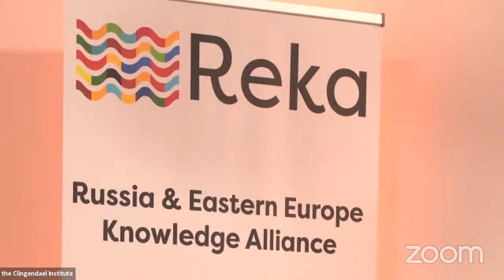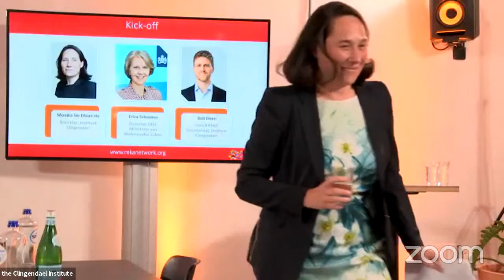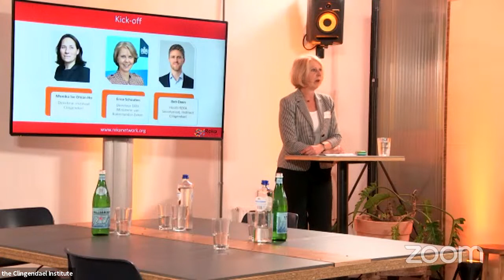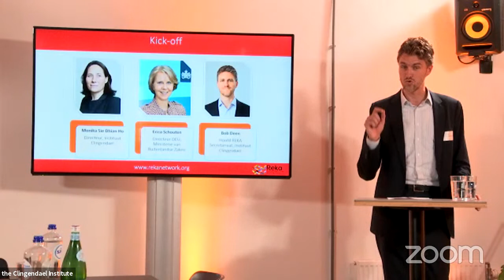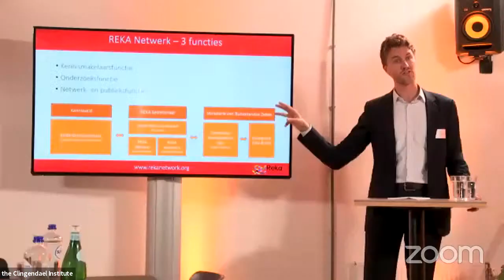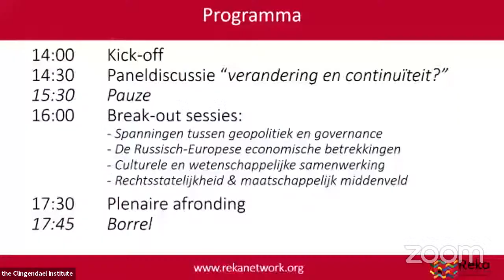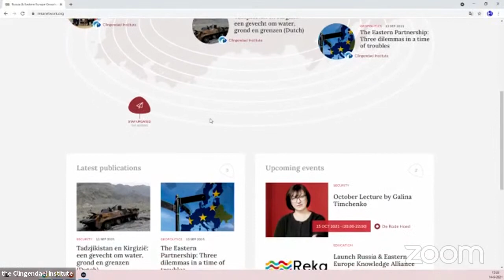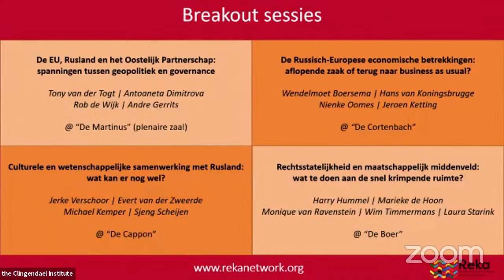Oprichtingsbijeenkomst Rusland & Oost-Europa Kennisalliantie (REKA)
Op 14 september vindt de oprichtingsbijeenkomst van de Rusland & Oost-Europa Kennisalliantie, kortweg REKA, plaats. REKA is een recent gelanceerd initiatief dat tot doel heeft de aanwezige kennis in Nederland over Rusland en Oost-Europa uit te bouwen, publiek inzichtelijk te maken en beschikbaar te stellen voor de Nederlandse overheid. Daarvoor zet REKA een intensieve samenwerking op met kennisinstituten, media en andere organisaties binnen Nederland die zich met de regio Rusland en Oost-Europa bezighouden.

‘REKA’ - Russisch voor rivier - slaat dan ook op de stroom van kennis die dit kennisnetwerk beoogt op gang te brengen.

Het kennisnetwerk wordt gefinancierd door het Nederlandse Ministerie van Buitenlandse Zaken. Het secretariaat wordt gevoerd door een consortium bestaande uit Instituut Clingendael en RaamopRusland, geleid door respectievelijk Bob Deen en Hubert Smeets.

Je bent van harte uitgenodigd om de opening en paneldiscussie van de oprichtingsbijeenkomst digitaal bij te wonen.

Digitale programma live gestreamed vanuit Den Haag

Opening
00:39 Welkomstwoord door Monika Sie Dhian Ho, Algemeen Directeur, Instituut Clingendael

06:42 Introductie Erica Schouten, hoofd Directie Europa, Ministerie van Buitenlandse Zaken

10:57 Presentatie REKA door Bob Deen, hoofd REKA Secretariaat, Instituut Clingendael

22:20 Paneldiscussie “Rusland en Oost-Europa, 30 jaar na de val van de Sovjet-Unie en aan de vooravond van nieuwe Doemaverkiezingen: verandering en continuïteit?"

Kysia Hekster, oud-NOS correspondente in Moskou (moderator)
Robert Serry, voormalig ambassadeur Kiev
Mariëlle Wijermars, Universiteit Maastricht
Hubert Smeets, Raam op Rusland
Breakout-sessies - besloten programma
De breakout-sessies vinden fysiek plaats en worden niet gelivestreamed. We kunnen helaas een beperkt aantal gasten ontvangen.

Open Door Ukraine
In de ochtend organiseert Open Door Ukraine op dezelfde locatie haar conferentie UKRAINE’S PLACE IN EUROPE: Achievements and Challenges after 30 years of Independence. Meld je daarvoor hier aan.